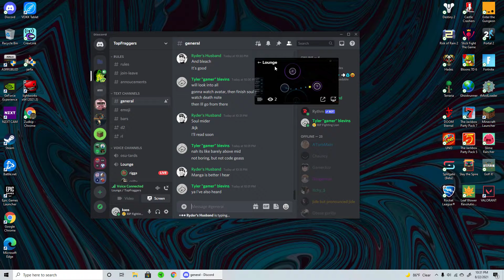Don't choke (cencored for safety)